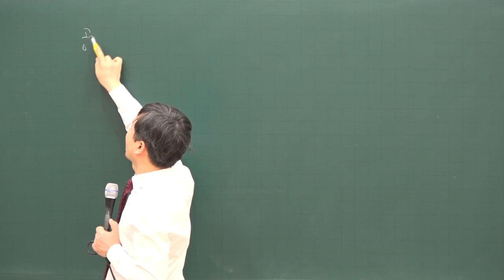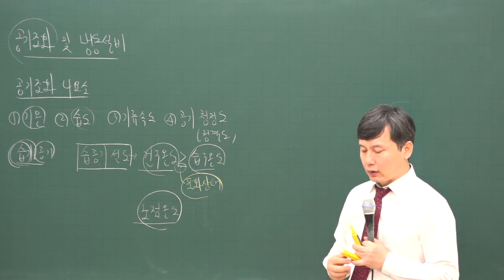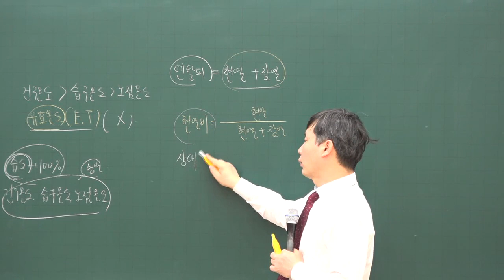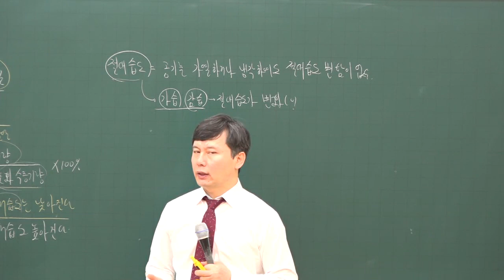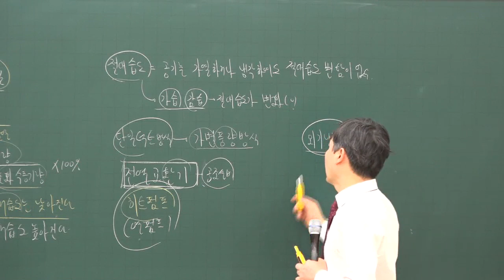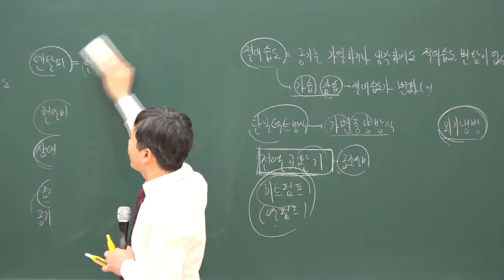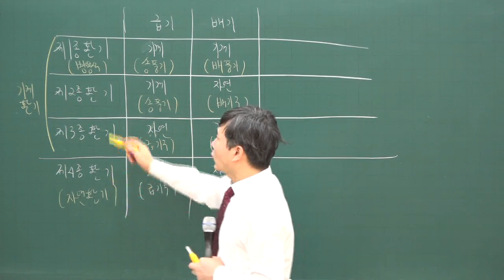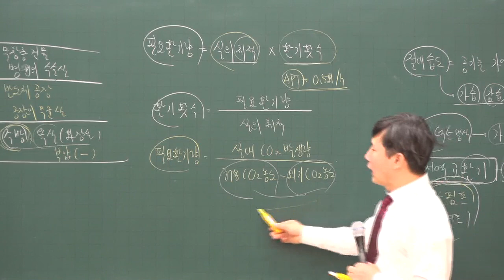[주전무] 2020년 주택관리사 시설개론 기본과정 1-38